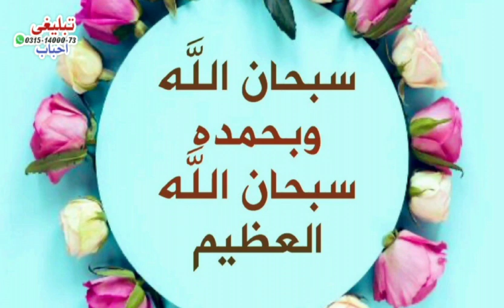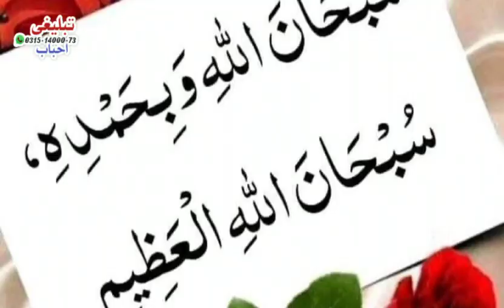wazaef Islamic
Walaikumusalaam